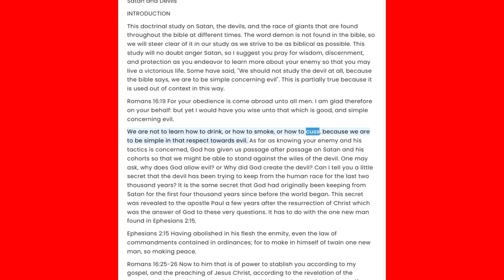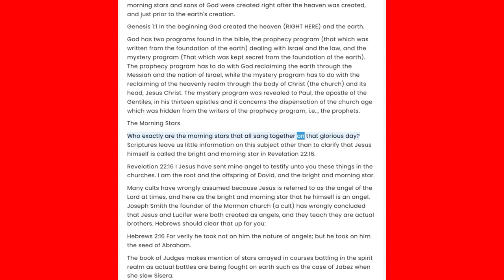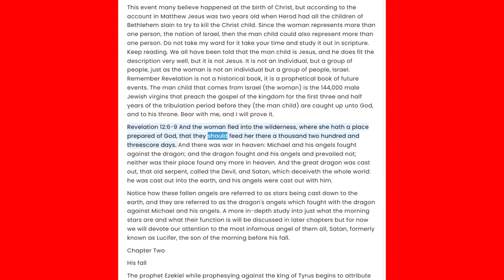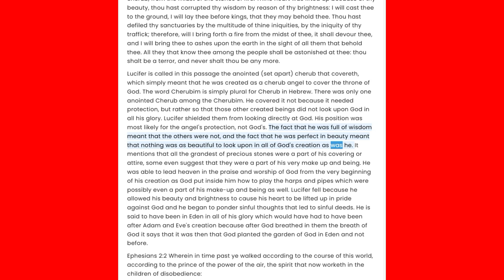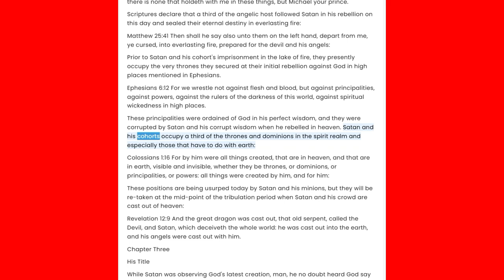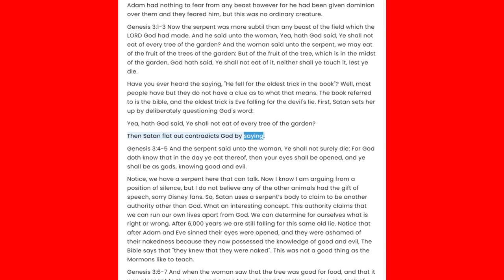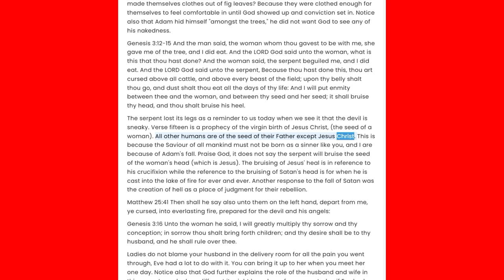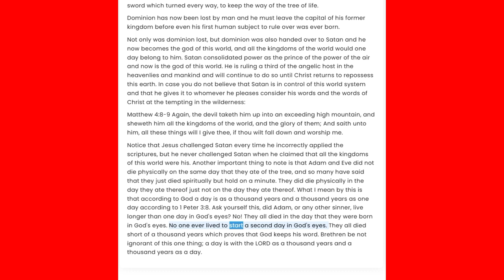Part 1-Satan and Devils-Dispensationally Considered